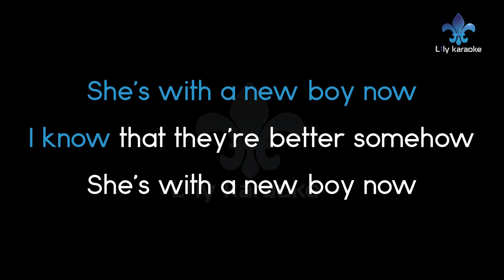Jeremy Zucker - Good For Her (Karaoke Version)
Good For Her  (Karaoke Version)
Artist : Jeremy Zucker